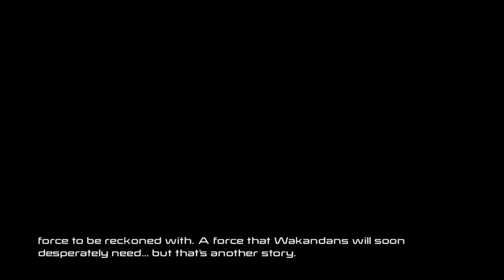Lego Avengers Black Panther DLC pt 2